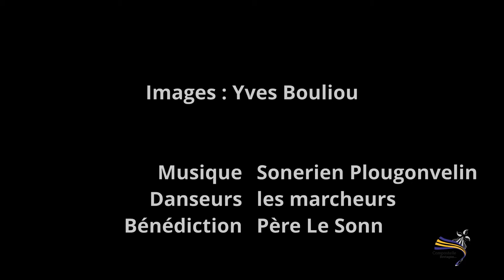Départ du bourdon de la Pointe St Mathieu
L’association bretonne des amis de Saint-Jacques de Compostelle a souhaité emmener un bourdon-symbole (bâton de marche sculpté par un artisan d’art), en relais, depuis la Bretagne, jusqu’à Saint-Jacques de Compostelle.
Cette opération a pour objectif de fédérer l’ensemble des adhérents et délégations de l’association. Et au delà de nos territoires, de faire participer les associations jacquaires françaises et espagnoles, sur un arc atlantique depuis la Bretagne vers Compostelle.
Nous sommes à J-1 pour les premiers départ de ce relais qui débutera le jeudi 7 juillet de la pointe saint Mathieu, de Locquirec, et de Moguériec.
Suivront les autres départs sur ce post avec un premier objectif emporter des bourdons jusque Blain lieu de convergence de tous ces chemins bretons et s'y retrouver le dimanche 24 juillet veille de la saint Jacques. A suivre...pas à pas .